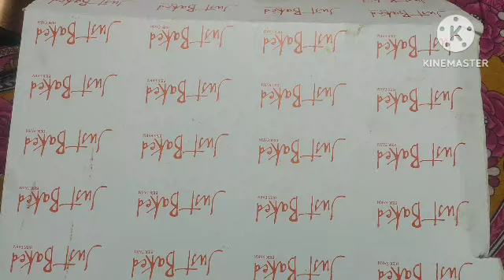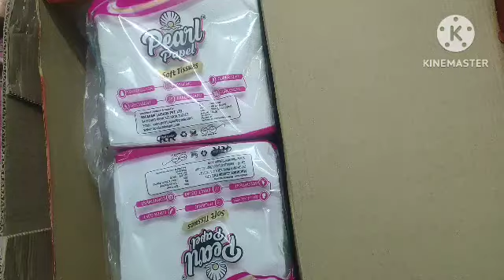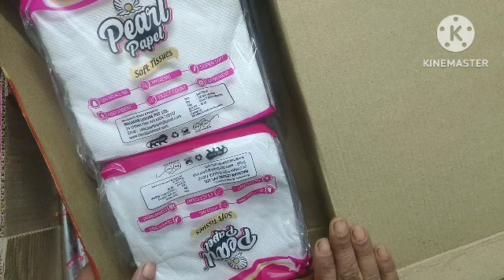Re-use of cake box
Re-useofcakebox@ Magical Didi Dr Anandi

Hi l am Dr Anandi Sengupta . I love  profession very much. But I also like to create new things and organize my house with my dream and my creativity. Now I am sharing my creativity
, I hope you will be benefited. Thank you so much.Lots of love 💕 all of my viewers.🙏🏿🙏🏿🙏🏿🙏🏿🙏🏿